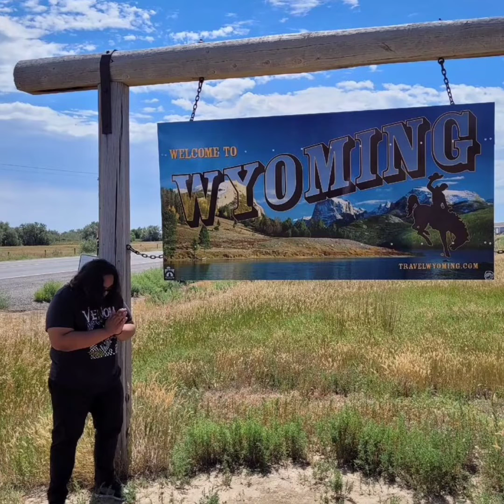forgotten love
I sometimes make music still learning too I make music for fun and I made this yesterday